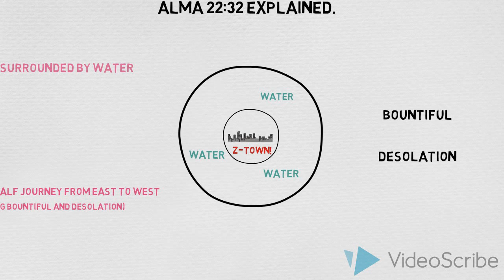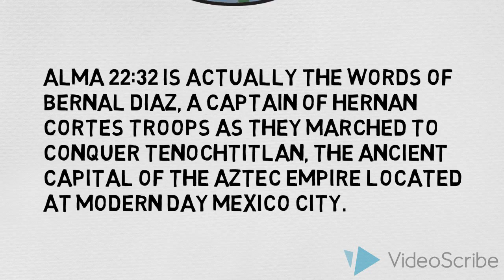Zarahemla FOUND!! Book of Mormon geography revealed.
The true location of Zarahemla discussed. True location revealed.